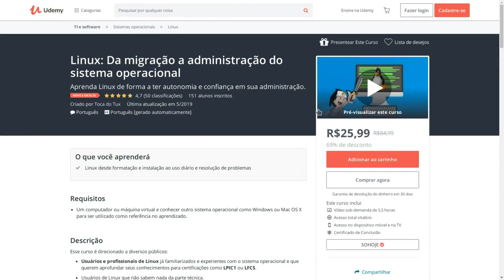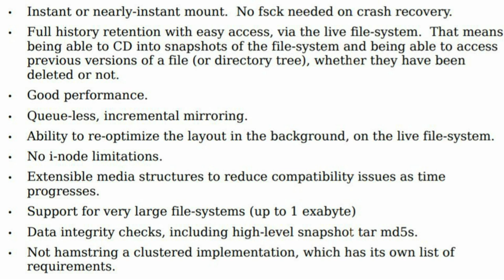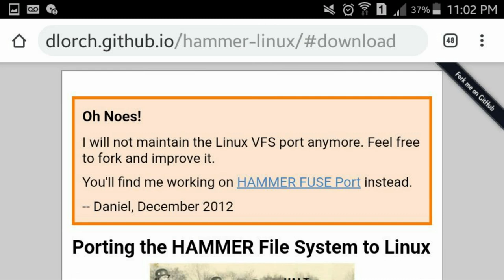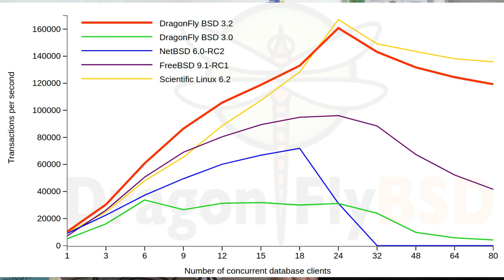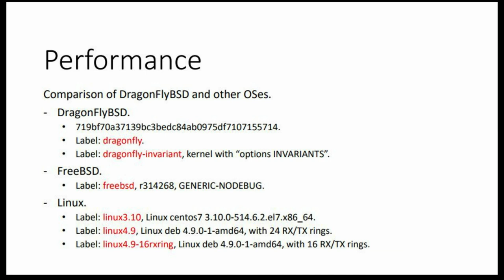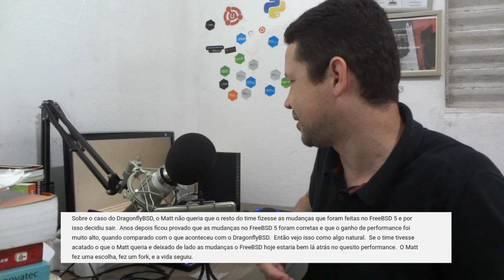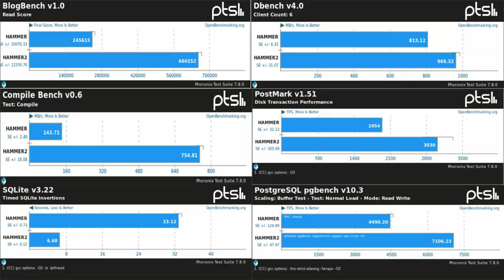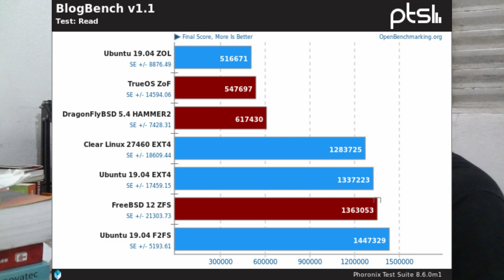HAMMER2 é melhor que o Zfs, Btrfs ou o Ext4?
Seria possível o HAMMER 2 ser o melhor sistema de arquivos?

VENHA APRENDER LINUX COMIGO E TORNE-SE UM PROFISSIONAL DE VERDADE

"Aquele que empunhar o sistema de arquivos HAMMER 2, se for digno, possuirá o poder do DragonflyBSD."

"Whosoever holds HAMMER 2 filesystem, if he be worthy, shall possess the power of DragonflyBSD."

Linux®